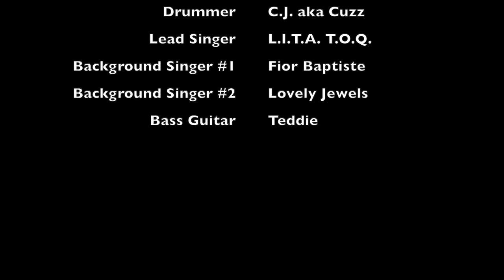227 Live in Saint Louis